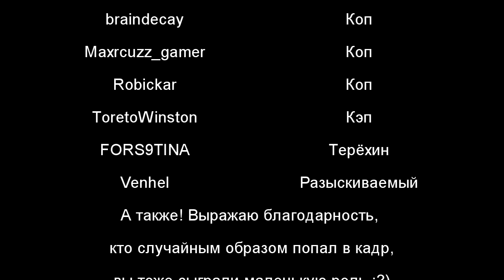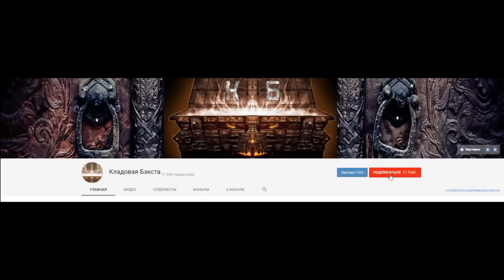Лесоруб Другая реальность 4 серия ! Roblox Jailbreak Побег из тюрьмы и безумие ! 1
- Бэкста вытаскивают из тюрьмы при одном условии, что он вместе с Джеком ограбит банк на 2 млн долларов. Но как только они проникают к сейфу банка, они понимают, что их кто то опередил и банк уже пуст.
Торрето и Терехин преследуют наших героев!
Удастся ли Бэксту и Джеку сбежать от полиции ?

Lumber-Tycoon-2
Pokemon-Tycoon
Retail-Tycoon-1-1-5